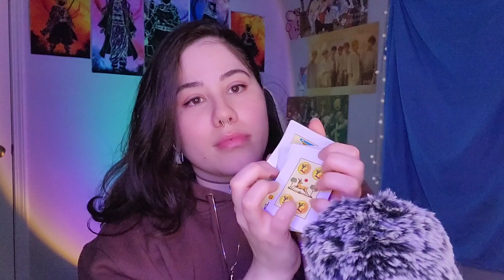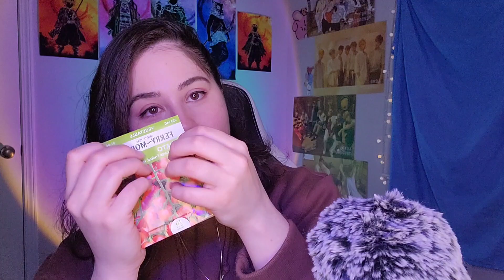ASMR: FAST & Aggressive Tapping Challenge⚡️Hi-fi 🔊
HOLA HELLO CIAO SABAIDEE

I nominate the following Asmrtist:
Let's Make it Fun by Tapping on the Most Random Things!! I look forward to watching 💖🤗🤭 Ps. I couldn't just strictly tap 🥲 I get bored easily so I added a bit of scartching, shaking & gripping whenever I could 💜

0:00 Intro
2:39 Adobo
3:37 Platano
4:35 Rice... Oops
4:41 Pilón 🇵🇷
5:39 Sponge
6:37 Rice Holder 🇱🇦
7:35 PR Briscas Card
8:32 Wood Cook thingy
9:30 Coconut milk
10:22 tomato Seeds
11:16 Book
12:14 Tiny bag thingy
13:11 Picture stuff
14:08 Crystal
15:06 Crystal Box
16:04 Wood
17:00 Spray bottle
17:52 Outro

✨ Free ways to help the Channel ✨
•ᴄᴏᴍᴍᴇɴᴛ Even a simple Emojie is helpful 💜
•ꜱʜᴀʀᴇ YouTube Algorithm hates me 🥲
• Like the video 👍🏻 this fights the Algorithm

Social Medias
🚫NO SEXUAL REQUESTS🚫 Keep it PG

For Anyone who'd like to help the channel further more (You don't have to) this will only help with buying more fun triggers 🧠✨️
 👽(Tip Jar)👽
$JailynASMR

My Wish list for anyone who'd like to brighten my day or my Sweet Boy 🧩💙